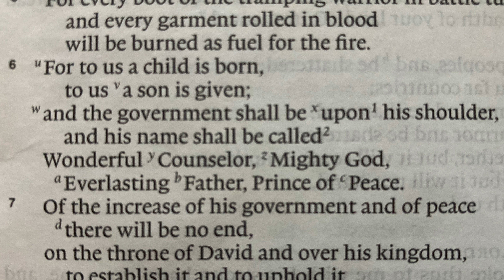Christmas Bible Study!